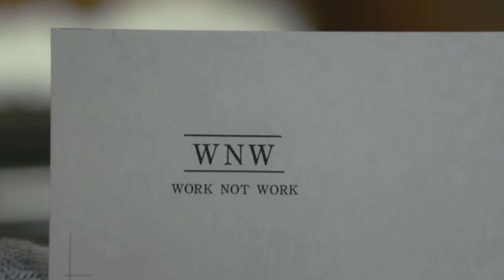WORK NOT WORK 2014 Autumn&Winter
THE PRINTER